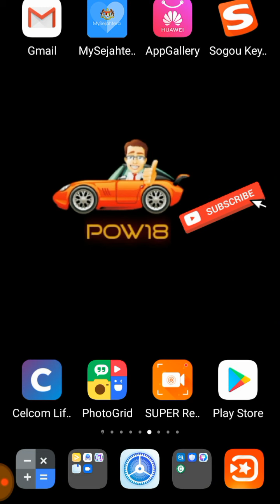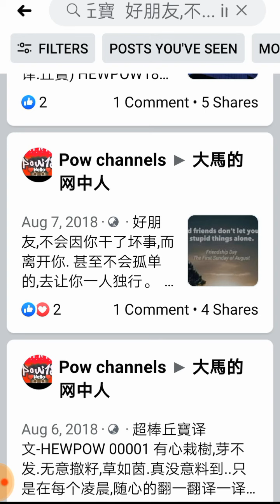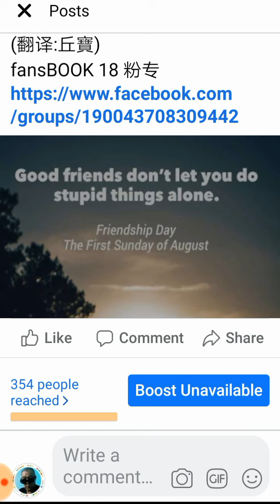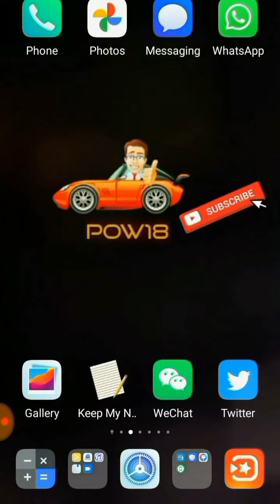Good friends好朋友,不会因你干了坏事,而离开你don't let you do stupid things alone,甚至不会孤单的,去让你一人独行,翻译-丘寶PoW18/大家无所不談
谢谢追随,请多交流😊 朋友,来个关注,当作鼓励,谢谢! ❤ Thanks for follow, Dear friend, a hug!